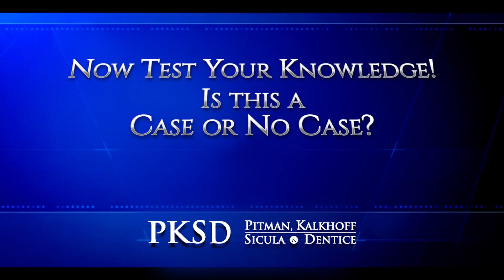Amazon Driver Trip and Fall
PKSD attorney Jeff Pitman and Fox Focus host Melanie Ricks have a new legal challenge for you. In this latest Case or No Case episode, we focus on the injuries of an Amazon driver who got hurt during a trip and fall accident on your property.